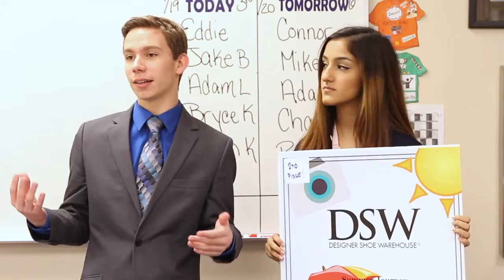11 16 17